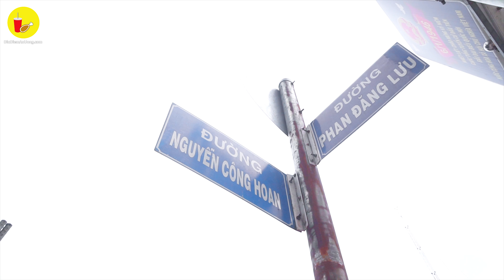Nối đuôi rồng rắn order ngay trà sữa TEN REN tại Phan Đăng Lưu | Địa điểm ăn uống